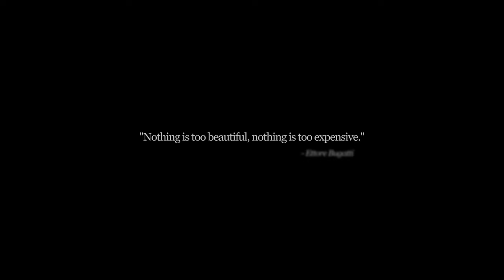[CGI] Bugatti Chiron SuperSport in ACTION!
Full CGI scene of the Bugatti Chiron SS in action. The scene and animation was rendered in Blender.

Song: Colin Stetson - spindrift